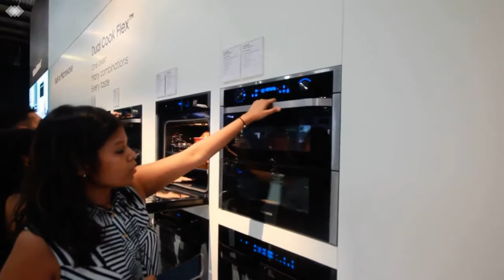Samsung Microwave Oven - Solana Design Studio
Find the right oven for you...This new collection combines sleek, seamless design with cutting edge Samsung technology.